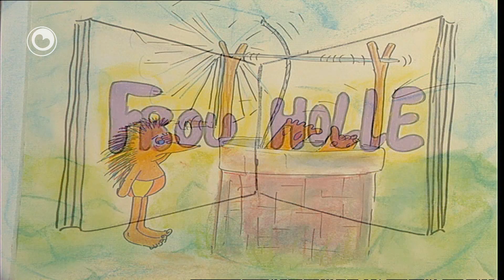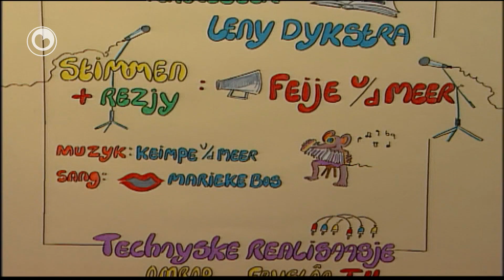Bear Boeloe: Frou Holle diel 3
Bear Boeloe is yn de djippe put fallen.
Dêr binne appelbeammen dy 't him neiroppe dat er de appels plukke moat.
Mar hy docht dat net.
Soe dat wol sa tûk wêze?